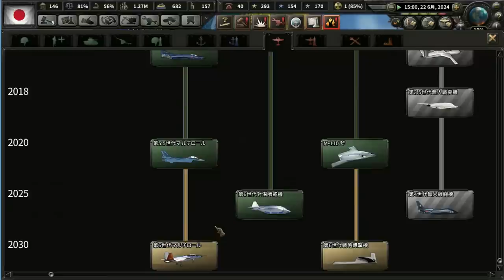▼ [ ハーツ オブ アイアン4 現代mod 日本] 第19話 「カンボジア動乱」 カンボジア首都、プノンペンを占領する日本